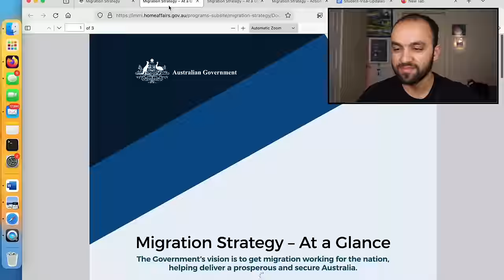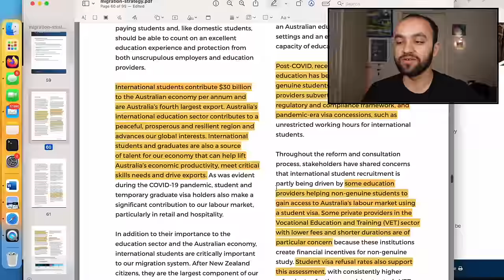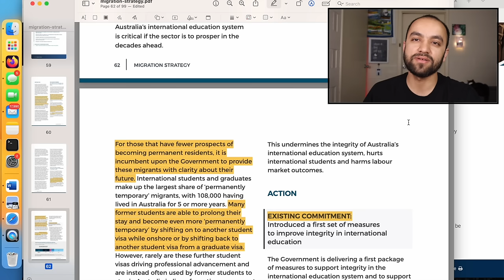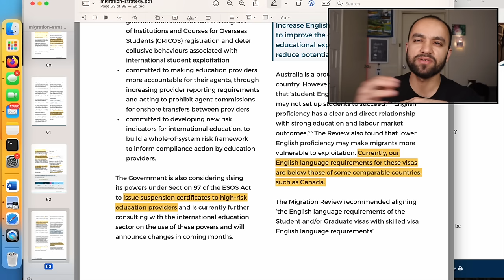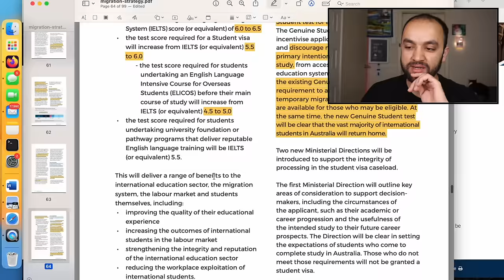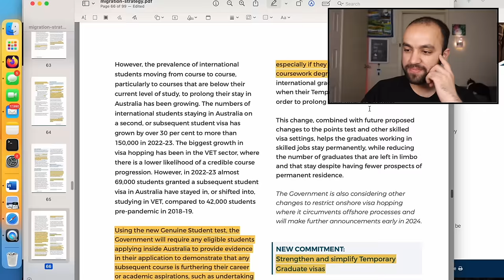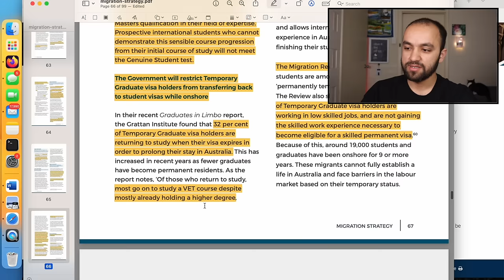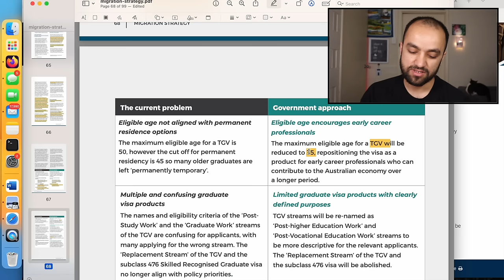Australian Student Visa Yesto Strict Kina Bhayo?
Lakshman talks about the new migration strategy of Australia and explains to you the major changes coming in Australian student visa and temporary graduate visas in Nepali.

About us
Welcome to Lakshman and Sonisha! We are an international student couple from Nepal currently residing in Adelaide, South Australia. Our channel is not just about sharing clips from our personal life events, but also providing helpful and informative content on the international student experience in Australia. Our videos are not only beneficial for Nepali students or those planning to come to Australia, but also for any international students or individuals seeking information about living and studying in Australia. We cover a wide range of topics including Nepali student life in Australia, student work opportunities, and various degree programs such as diplomas, bachelors, and masters in Australia.